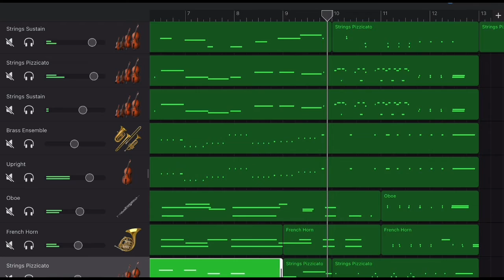Make iPad your own orchestra/choir : Mozart Hallelujah Exsultate Jubilate Alleluia